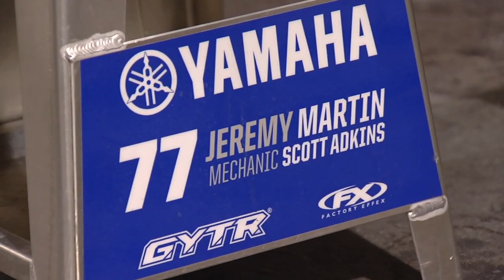Supercross LIVE! 2013 - Behind the Scenes with Jeremy Martin in Toronto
Jeremy tells Jim Holley about his big Main Event crash last weekend.

Monster Energy AMA Supercross Championship, is an off-road motorcycle racing competition, produced inside a stadium that seats no less than 35,000 fans, where dirt is brought in and sculpted using construction equipment. Widely regarded as the king of extreme sports, AMA Supercross is considered the NASCAR of motocross. Some of the world's greatest athletes compete in what has been described as the most physically demanding sport in existence Top supercross riders James Stewart, Chad Reed, Ryan Dungey and more battle it out for the 2013 AMA Supercross crown.

Monster Energy® AMA Supercross, an FIM World Championship, is the premier off-road motorcycle racing circuit in the world, produced inside the world's most elite stadiums. Monster Energy® Supercross tracks are man-made inside the stadium. Some of the sport's marquee names include Chad Reed, James Stewart and former supercross greats Jeremy McGrath and Ricky Carmichael. Regarded as the king of action sports, supercross has been described as one of the most physically demanding sports. Monster Energy® Supercross can be seen on CBS Sports and SPEED Channel.